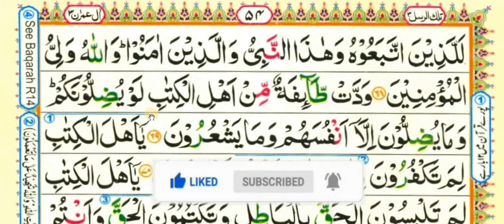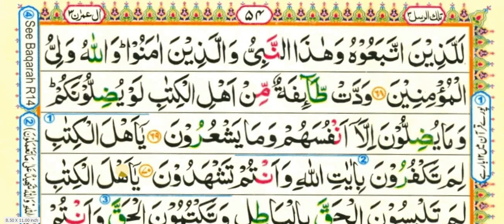surah Al Imran for beginners || para-3/verse 68 to 70 /( episode 31 )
Queries solved
1) surah Al Imran for beginners
2) Surat Al Imran for beginners
3) How to learn quran for beginners
4) Learn surah al imran with tajweed
5) surah Imran for beginners
6) Surat Imran for beginners
7) learn Quran easily word by word
8) how to read Quran easily word by word ?
9) read Quran easily with teacher

Surah Al imran series is going on.if you want to learn surah al Imran  watch surah Al Imran  lesson videos.surah Al imran is important surah of Quran.
Holy Quran Education is shared surah Al imran short videos with you.there are many blessings of surah Al Imran.everyone should read surah Al Imran everyday in the morning.
I'm teaching surah Al Imran word by word and in short videos.

If you find any difficulty in my teaching method you can ask me any question in comment section.s